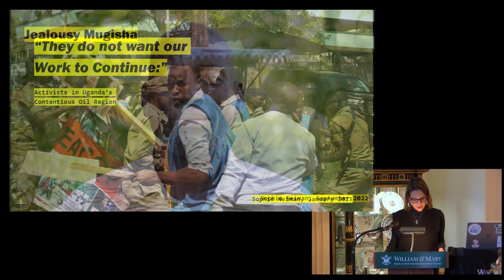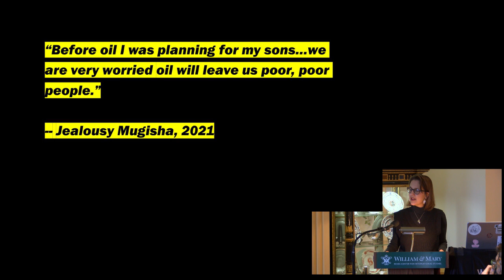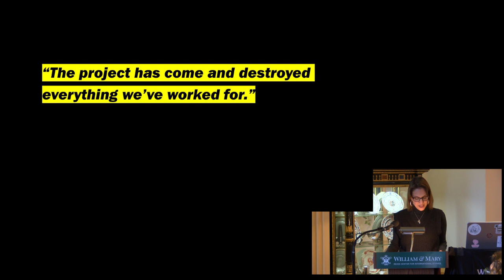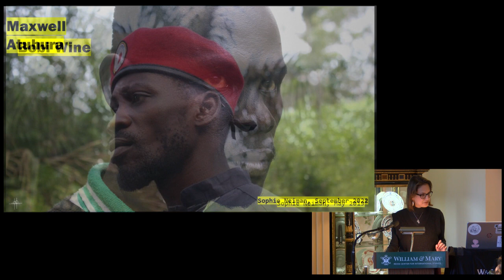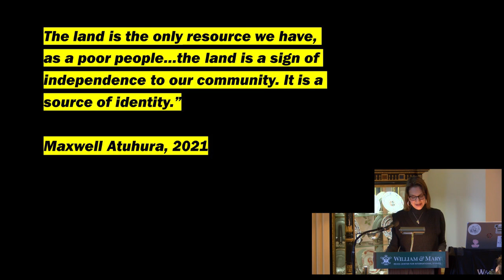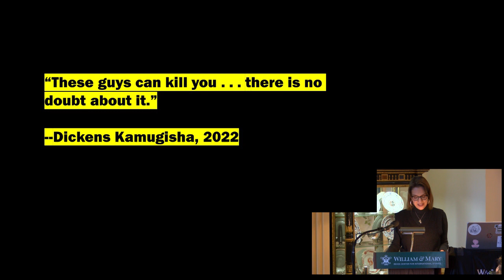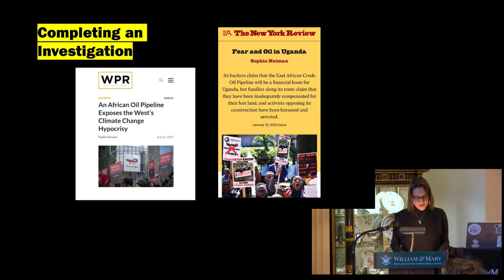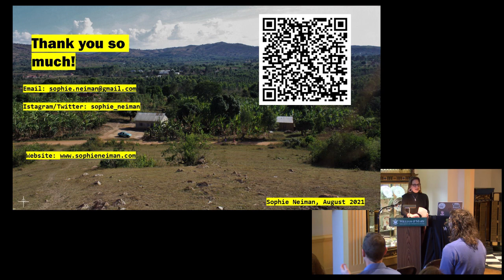"They Don't Want Our Work to Continue" : Activists in Uganda's Contentious Oil Region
The Charles Center and the Reves Center for International Studies presented reporter and photojournalist Sophie Neiman for a talk on Monday, February 6, 2023. Neiman's lecture and visit to William & Mary were funded by the Sharp Seminar, an initiative at the Charles Center established with a generous gift from Anne and Barry Sharp, that includes a close collaboration with the Pulitzer Center on Crisis Reporting. Independent reporter and photojournalist, covering politics, conflict and human rights in east and central Africa, Nieman is currently based in Kampala, Uganda, and has reported from Rwanda and the Democratic Republic of the Congo.